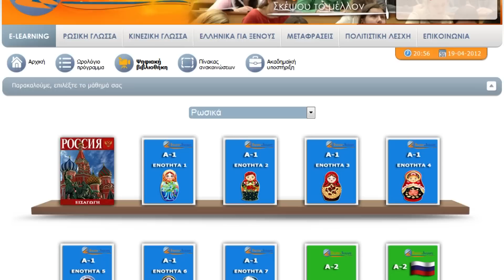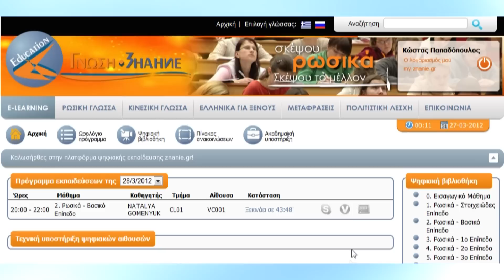znanie.gr - Πλατφόρμα ψηφιακή μάθησης ρωσικών znanie e-learning